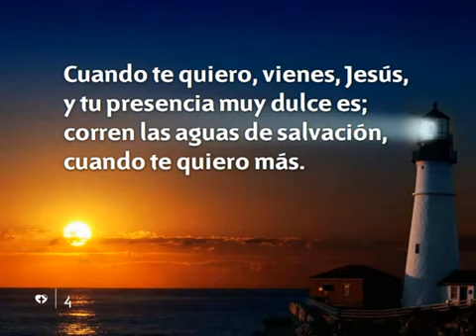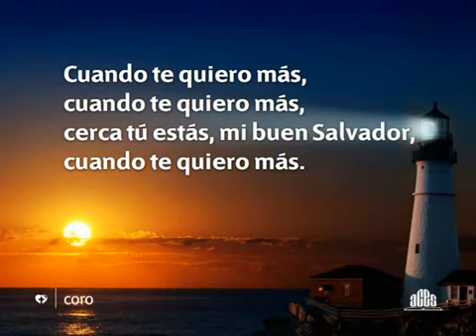410 Cuando te quiero - Nuevo Himnario Adventista Cantado